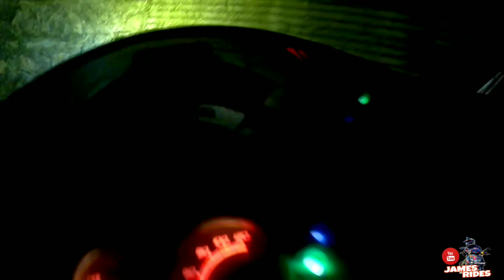Gospel Ride Towards Sumbhuk,South Sikkim || James Rides